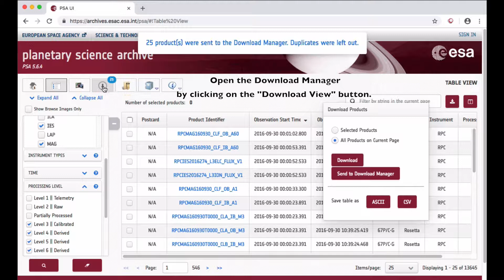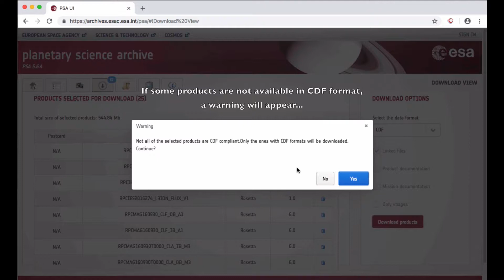How to download RPC data from the PSA in CDF format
This video tutorial shows how to download data from the Rosetta Plasma Consortium (RPC) in CDF, the common format used in Heliophysics.